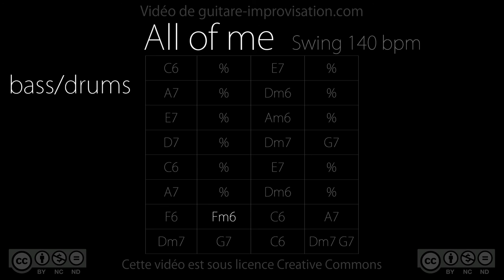All of Me - Bass/Drums : Backing Track (140 bpm)